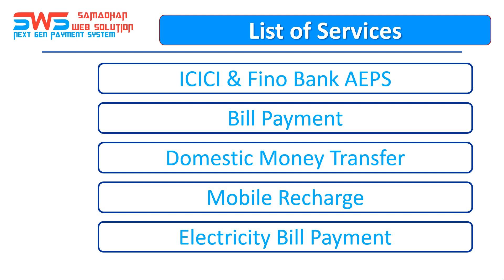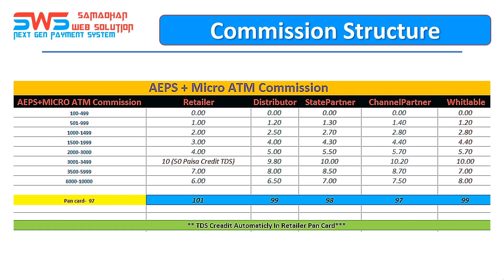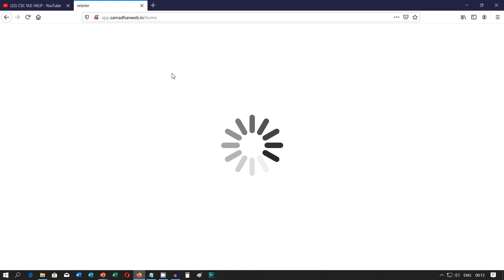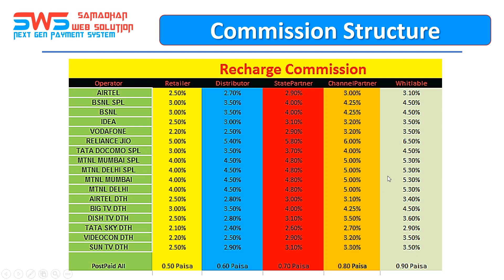समाधान वेब पोर्टल का एक परिचय | Samadhan Web Solution Portal Introduction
Samadhan Web Solution Portal Introduction,
Feno Bank AEPS,
Samadhan Utility Portal,
Samadhan Multirecharge Portal,
Samadhan AEPS Portal,
समाधान वेब पोर्टल का एक परिचय,